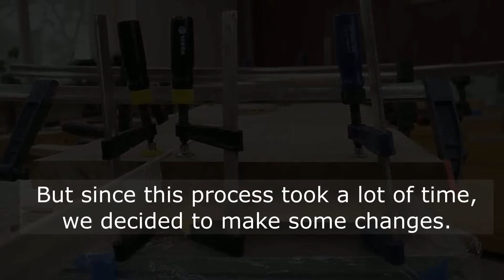Woodworking Project: How to Make an Oak Table with Inlay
In this video, I'll show you a detailed step-by-step guide on how to make an oak table. But this isn't just any table—it's a masterpiece with inlay from other types of wood. We will start by preparing the materials and designing the table, then move on to crafting the legs and frame. For joining the legs, I'll use the Festool Domino, ensuring a reliable and strong connection.

Throughout the process, I'll share my woodworking secrets, including sanding and oil finishing to achieve a smooth and shiny surface. You'll learn how to choose and apply wood oil properly, so your table looks perfect.

This project is suitable for both professionals and DIY enthusiasts who want to enhance their woodworking and furniture-making skills. You'll get valuable tips and tricks to help you achieve excellent results.